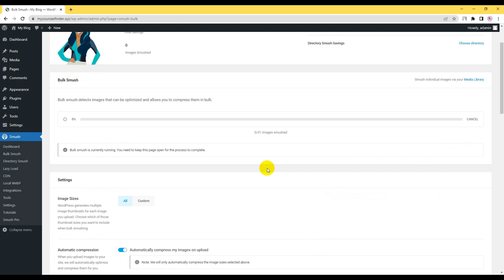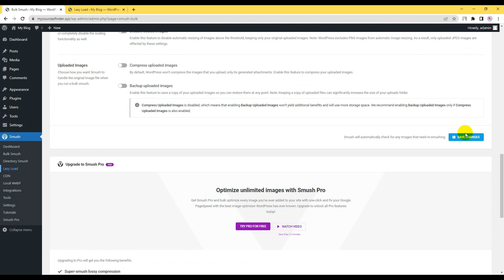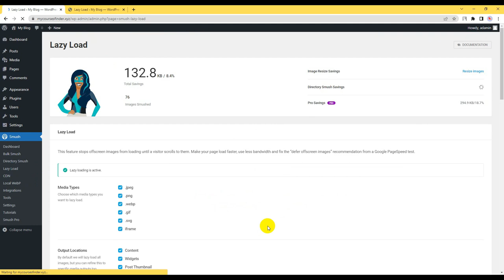How to compress WordPress image to speed up site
It was my problem How to compress WordPress images to speed up the site. But I have done an easy solution.